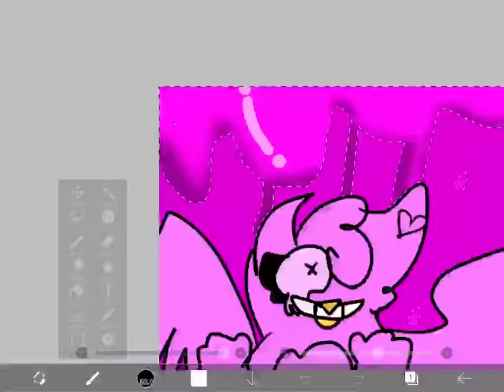I made some art qwq